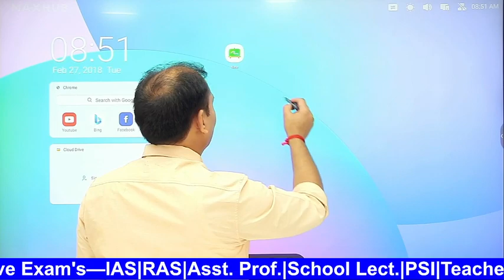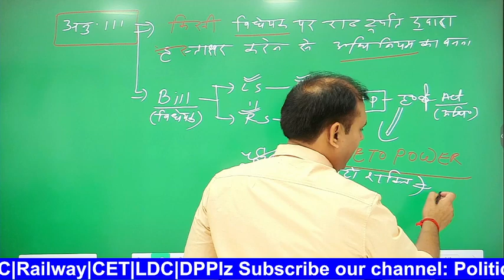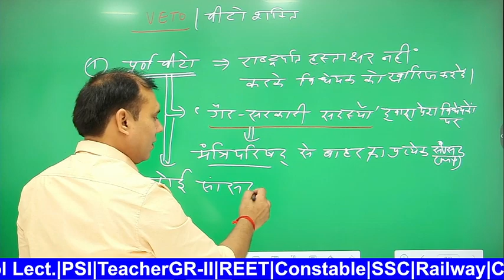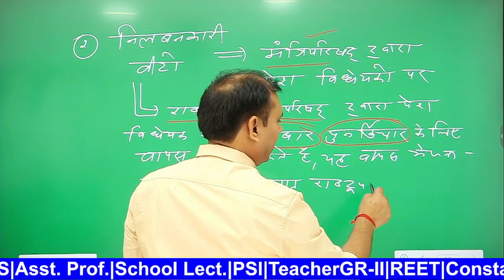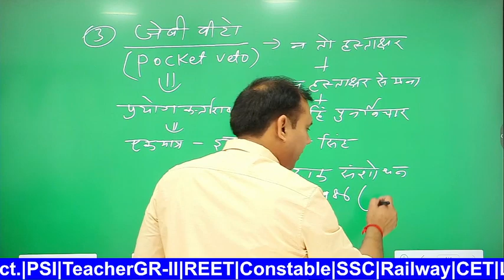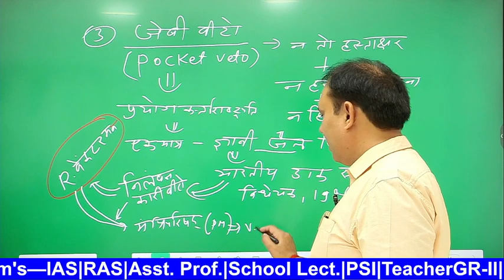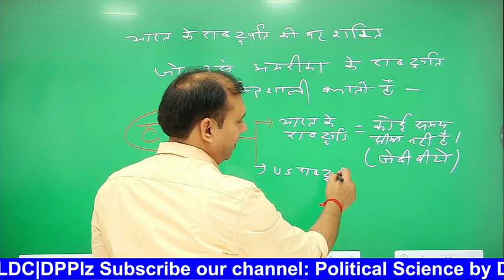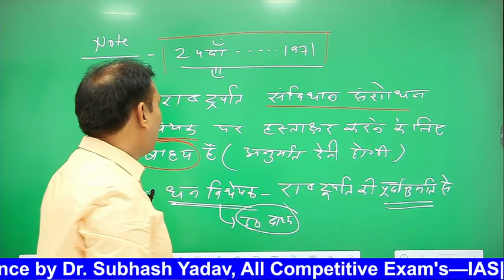राष्ट्रपति की वीटो शक्तियां | अनु.111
school lecture